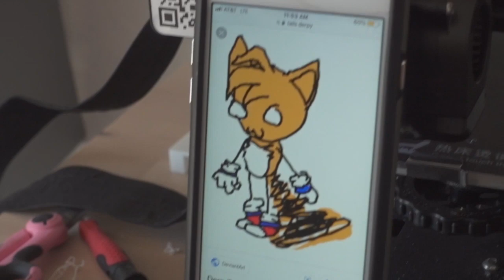Sonic the Hedgehog Trailer Behind the Scenes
Credits @LaughOverLife2